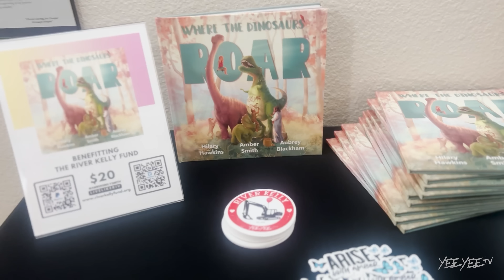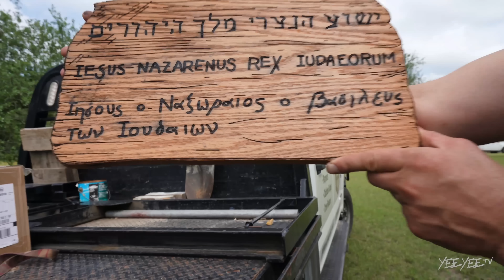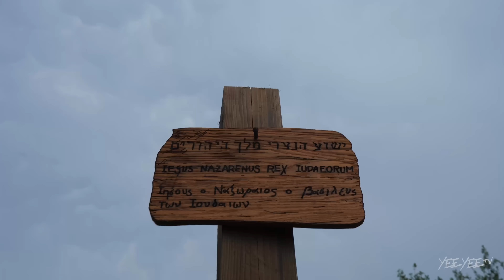Is This Wrong? (People Might Criticize This)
The Smiths
4500 Williams Drive